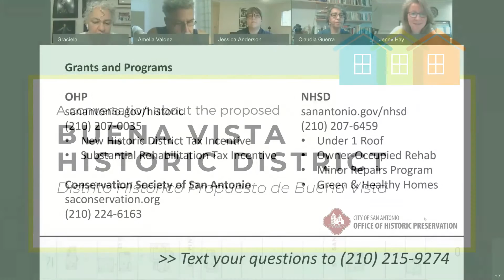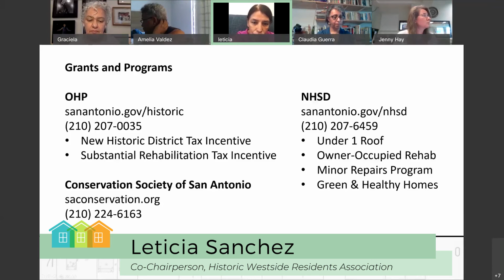Proposed Buena Vista Historic District: Comments by Leticia Sanchez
Clips from the third virtual public meeting on the proposed Buena Vista Historic District. To watch full videos of all three public meetings,